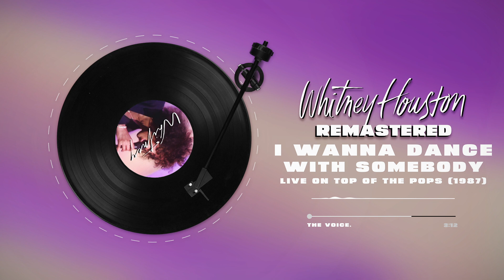Whitney Houston | I Wanna Dance With Somebody | LIVE on Top Of The Pops 1987 | Immersive Audio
Get ready to dance as Whitney takes the stage on Top of the Pops in 1987, delivering a sensational live performance of "I Wanna Dance with Somebody." With immersive audio mastering, her infectious energy and flawless vocals come to life, creating a party atmosphere that will surely have you dancing along!